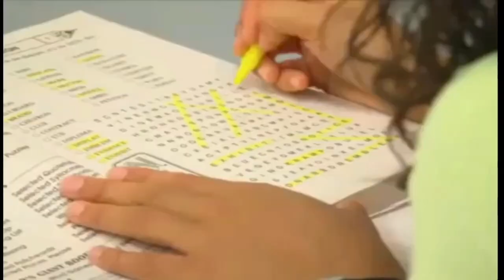Bad Girls Club 6 Unseen Moments Part 2